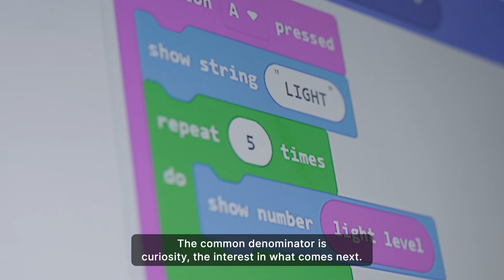Meet some of our Master of Technological Futures Students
If you believe that technology can be a vehicle for positive change, this is the programme for you. Are you ready to shape the future through innovation? Our Master of Technological Futures graduates are equipped with the skills and knowledge needed to forecast disruption and transform their organisation - and they do this through the lens of technology.